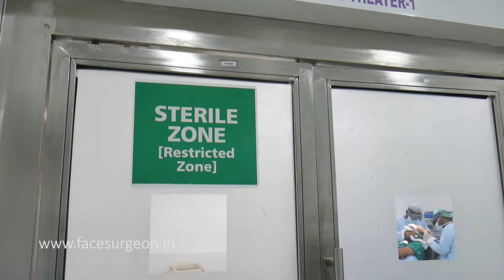Hair Transplant in India (From Surgery to Day 10 Post Surgery Journey)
In this video we see a Hair transplant patient from Day 1 Post Surgery to Day 10 Journey